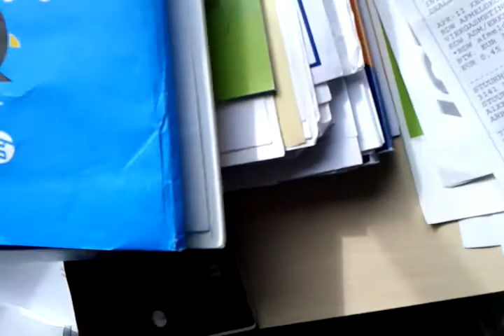Noor ziet vogel